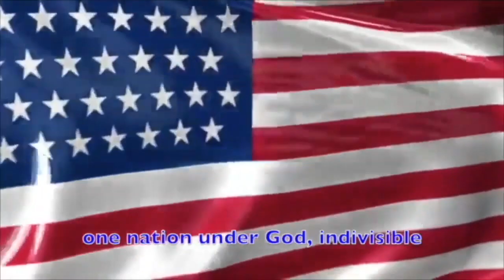Good Morning Ball High 11.21.19